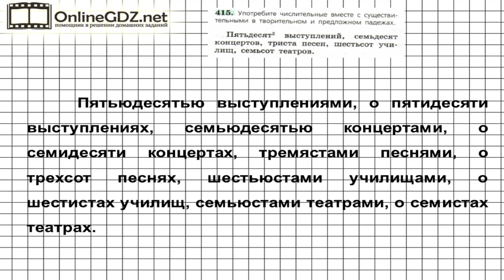Задание № 415 — Русский язык 6 класс (Ладыженская, Баранов, Тростенцова)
В 415 упражнении надо употребить числительные вместе с существительными в творительном и предложном падежах. Особое внимание нужно обратить на правописание падежных окончаний числительных. Справиться с этим упражнением будет легко, если сначала вы посмотрите видео с подробным объяснением.